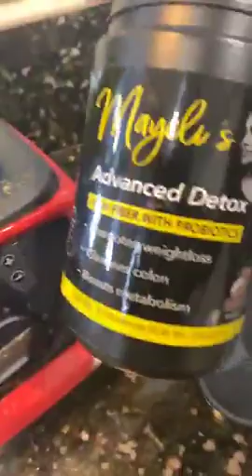mayeli alonso desayunando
desayunando